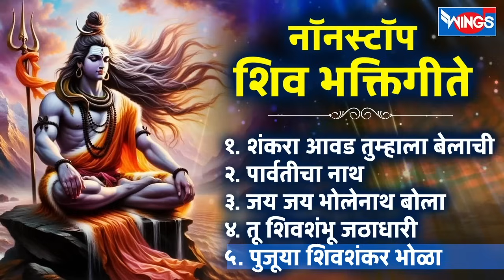सोमवार भक्ती :- शंकरा आवड तुम्हाला बेलाची - नॉनस्टॉप शिव भक्तिगीते | Shiv Songs | Shankar Gani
१. शंकरा आवड तुम्हाला बेलाची - 00:00
२. पार्वतीचा नाथ - 05:09
३. जय जय भोलेनाथ बोला - 10:23
४. तू शिवशंभू जठाधारी - 14:43
५. पुजूया शिवशंकर भोळा - 19:09

तसेच अन्य भक्तांबरोबर Share करावे व Like जरूर करावे. धन्यवाद.

Credits:
Singer: Chhagan Chougule
Lyrics: Chhagan Chougule